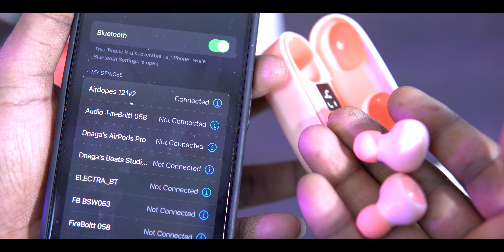🔥🔥 Best TWS Earbuds under 1500 - boAt Airdopes | Best Earbuds Under 1500 telugu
boAt Airdopes 121v2  Black

boAt Airdopes 121v2  Cherry Blossom

boAt Airdopes 121v2  Blue

 boat airdopes 121v2 unboxing, boat airdopes 121 v2, boat airdopes 121v2 amazon, boat airdopes 121v2 tws earbuds with bluetooth v5.0